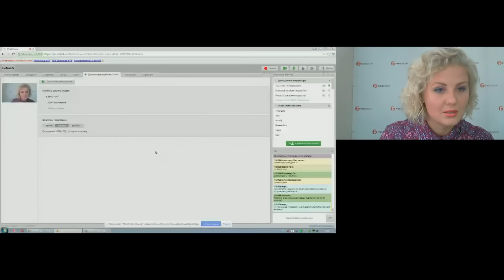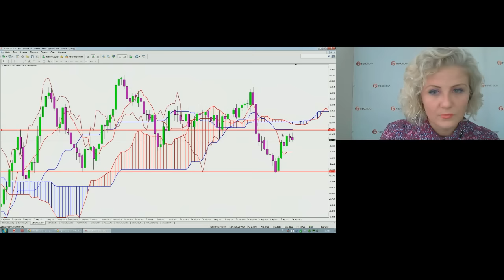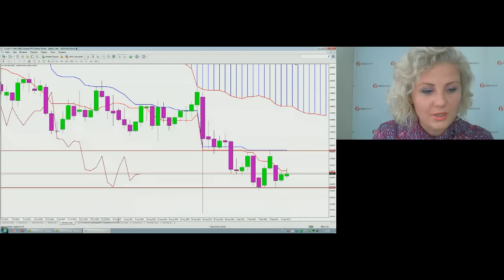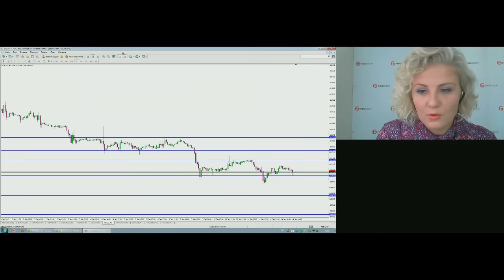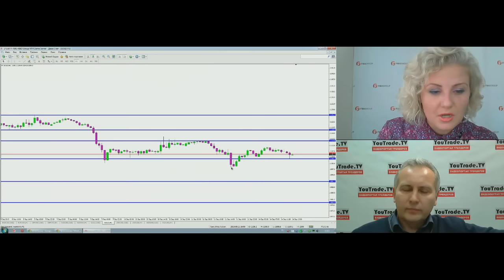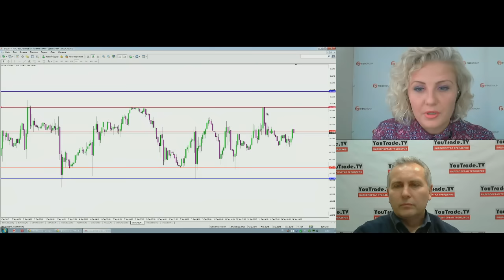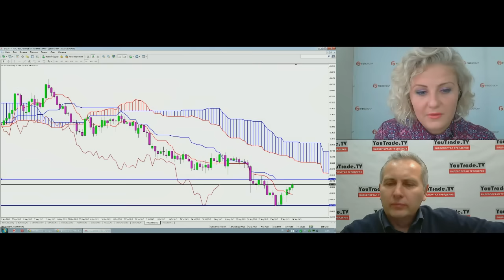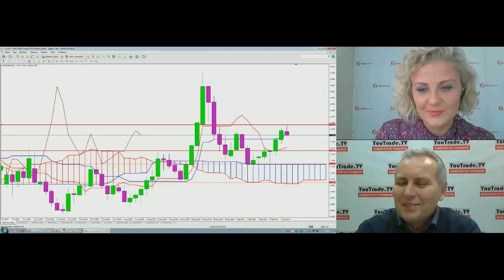Татьяна Лейко, FIBO Group, торговые идеи 14 сентября 2015 г.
Татьяна Лейко, аналитик компании FIBO Group, в передаче "Торгуем с FIBO Group" на видеопортале трейдеров YouTrade.TV 14 сентября 2015 г.